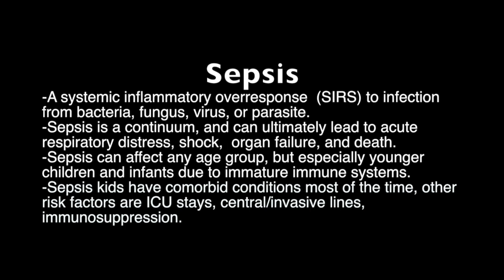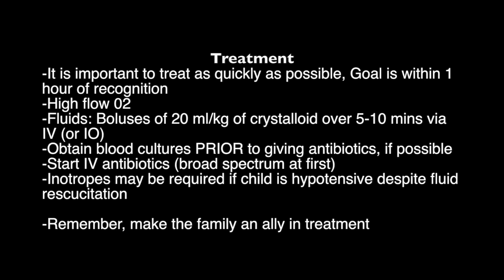Pediatric Sepsis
This video is about pediatric sepsis recognition and interventions